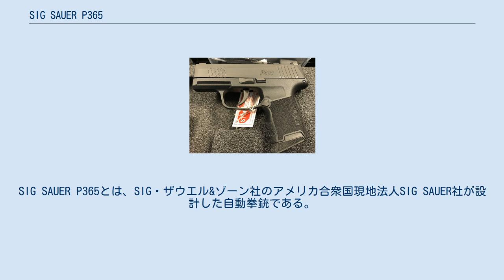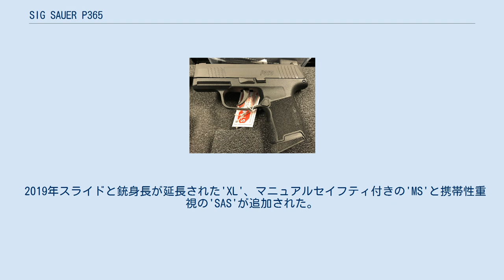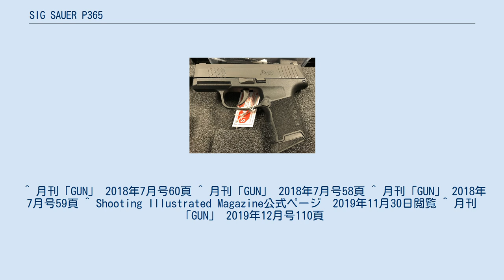SIG SAUER P365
SIG SAUER P365とは、SIG・ザウエル&ゾーン社のアメリカ合衆国現地法人SIG SAUER社が設計した自動拳銃である。
 2017年に発表された個人の護身用や警察など法執行機関のコンシールド（秘匿携行）向けの小型(マイクロコンパクト)自動拳銃である。
 撃針はストライカー式、ポリマー製フレーム、スライドはステンレススチールを使用してナイトロン(Nitron)と呼ばれるPVD(物理蒸着法)のコーティングがされている。
照門と照星には緑色のトリチウムを使用している。
弾薬は強装弾の+P弾も使用できる。
 マガジンは10発入りとフィンガーレスト付き12発入りの二種類がある。
このマガジンは、上部2発は単列で3発目以後は複列になっている。
 2018年1月から販売が始まったが、スライドの閉鎖不良、銃身外面の偏磨耗を指摘するインターネットのレビューがあり、スライドの閉鎖不良には新しいスプリングへの交換、銃身外面の偏磨耗はリリーフカットの追加の対策がとられた。
また、照門と照星もSIGLITEからX-RAY3DAY/NIGHTへ変更された。
　 2019年1月8日、全米ライフル協会(NRA)のShooting Illustrated Magazineで、2019 Handgun of the Yearのゴールデンブルズアイを受賞している。
 2019年スライドと銃身長が延長された'XL'、マニュアルセイフティ付きの'MS'と携帯性重視の'SAS'が追加された。
 ^ 月刊「GUN」 2018年7月号60頁 ^ 月刊「GUN」 2018年7月号58頁 ^ 月刊「GUN」 2018年7月号59頁 ^ Shooting Illustrated Magazine公式ページ　2019年11月30日閲覧 ^ 月刊「GUN」 2019年12月号110頁